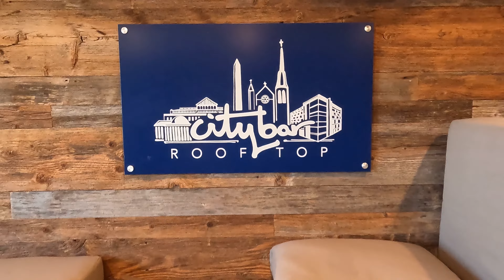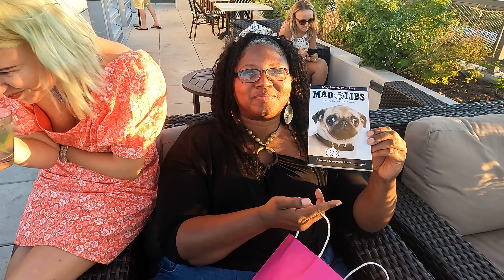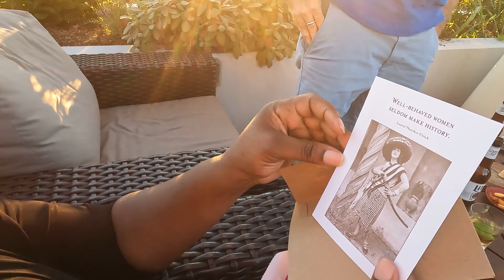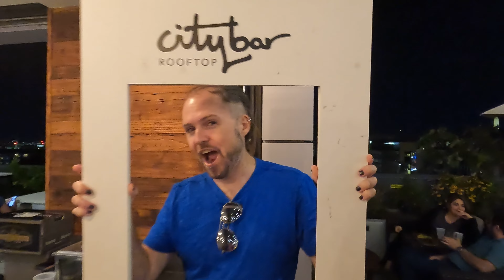Nichelle's Birthday happy hour at CityBar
Nichelle had a birthday happy hour at CityBar in Washington DC.
It was a great evening and everyone had a fun time.